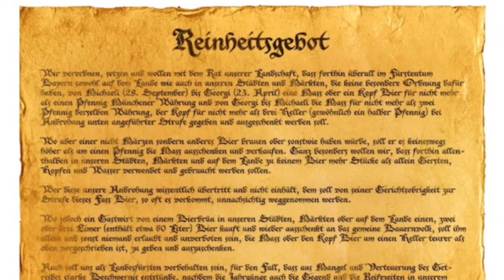OKTOBERFEST WEIHENSTEPHAN FESTBIER DOCUBREW REVIEW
weihenstephan fest bier